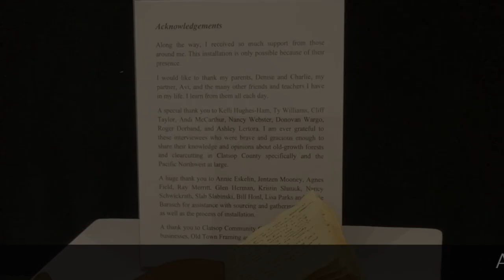March Gallery Show 2023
Astorian Anna Kaufman, a recent graduate of Vassar College, transports viewers into a multi-sensory, interactive experience into an ongoing social and political battle that often divides the population of rural Oregon—the environmental and ecological impact of clear cutting old growth forests. The exhibit, Uprooted, captures the feel of the forest floor, the smell of the earthy notes of wood, sounds of rivers, birds, and frogs, in stark contrast to the feeling and sounds made by the timber industry.

Kaufman moved to Astoria during the pandemic, after having spent her childhood in the hot, dry concrete desert of Los Angeles. This dramatic change left her feeling uprooted. She spent days hiking Oregon trails, identifying, drawing, and researching flora and fauna for her environmental studies. She slowly began to understand, recognize, and feel at home in her new environs of Astoria.
One day while hiking with her mother on a trail she frequented, they came across a new clear-cut in the forest. They both stood among the decimated landscape, shaken, and cried. Along with crushed beer cans and candy bar wrappers, unoccupied big yellow bulldozers littered the trail. A vital piece of her home had been erased. Faced with an unrecognizable, irreversibly transformed landscape, Kaufman’s feelings of uprootedness were reawakened.

In Clatsop County, as in many heavily logged areas, the population is highly divided in their feelings about the logging industry. On the one hand, many people live here because they are awed by the natural beauty of the area, while other residents trust logging to be environmentally sustainable. Many are supported by the high-paying jobs provided by the logging industry. Forestry and the timber industry are a topic we do not discuss with our neighbors. This exhibit looks to engage community and build awareness and compassion for this taboo subject.